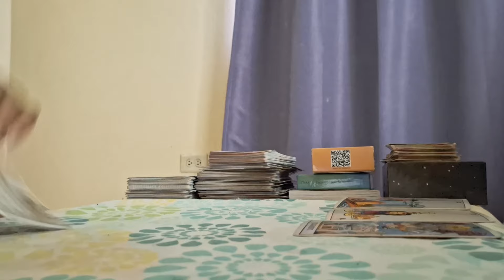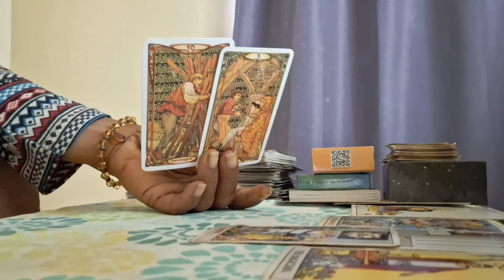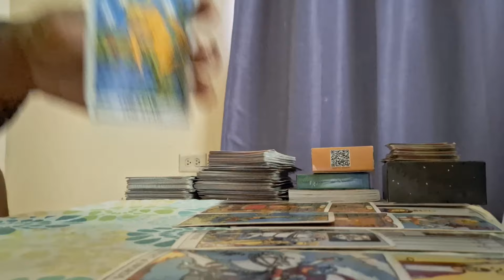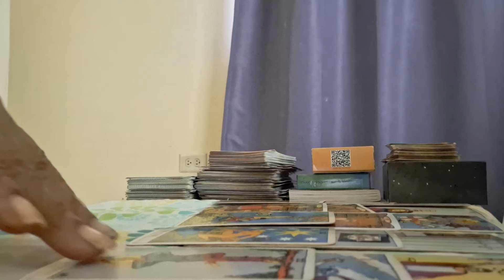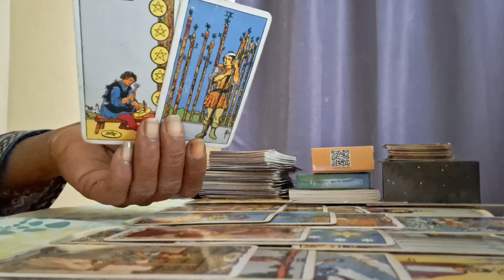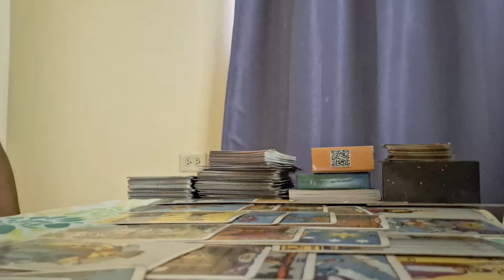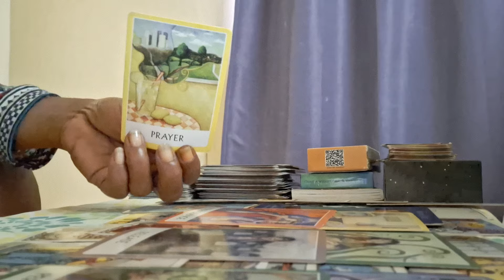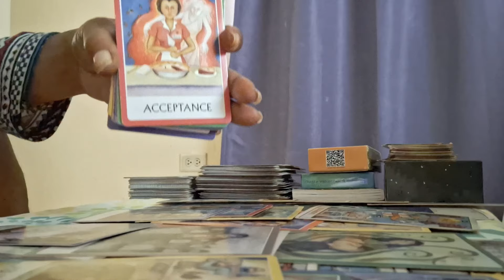This new man been praying for a good woman like you he's hook on you 💕💖